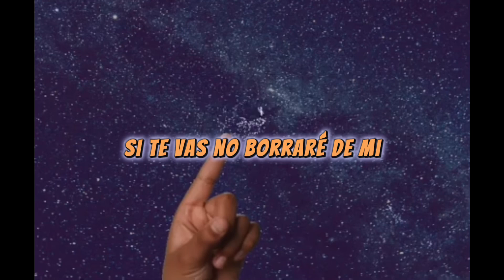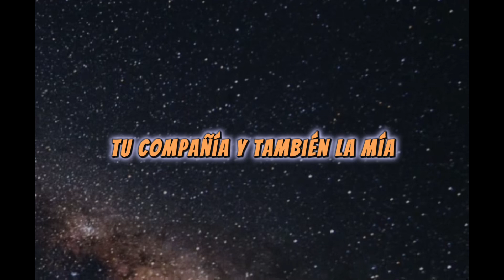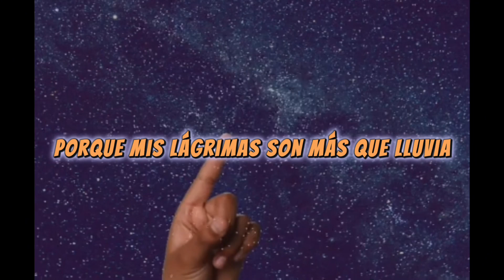Si TE VAS - (Letra / Lyrics ) Dalvyn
Si te vas es la segunda bachata que lanzó, esta tiene un toque diferente a la bachata anterior, algo más rápido y con solo de quitara más de bachata, pero con algunas cosas más actuales.